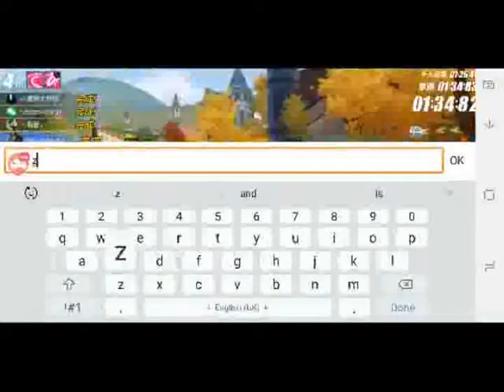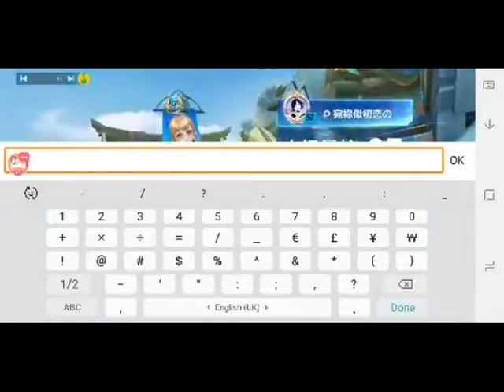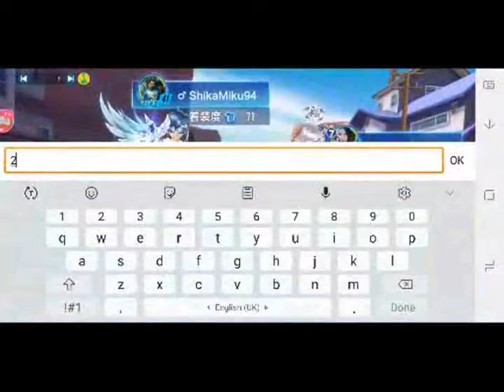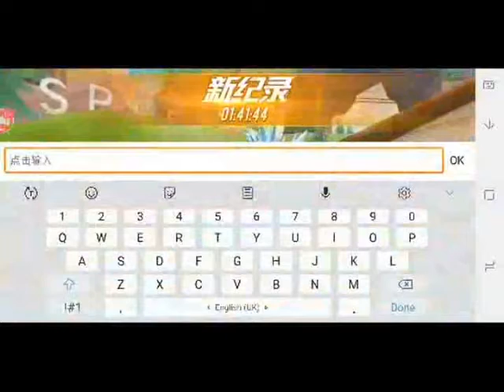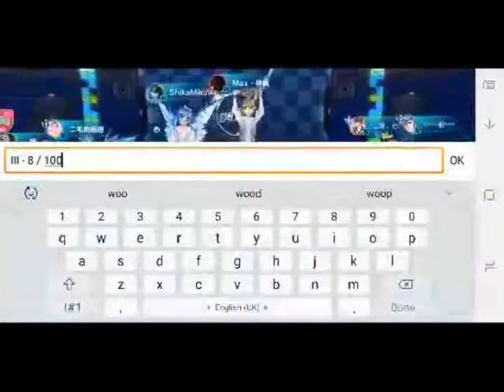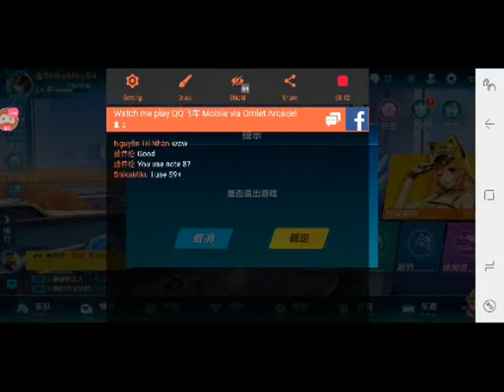Ranking #12 - Nova III (or Master III)【QQ Speed Mobile】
this is taken from facebook stream. quality is low because had to set to 240p to prevent lag during streaming.
and btw this is my Wechat server gameplay. QQ server i am still stuck on Nova V.
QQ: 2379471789